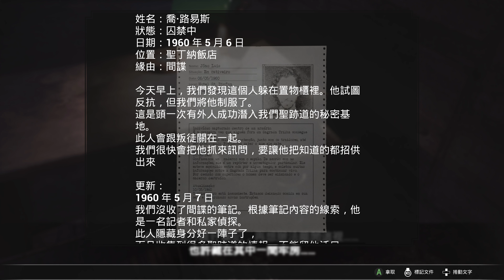《恐怖酒店: 聖.丁菲娜》[繁中] FOBIA: St. Dinfna Hotel #1{序章}【糖吵栗子】◦PC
😀 ■Genre(類型): 恐怖,求生,動作,冒險,解謎,血腥,暴力,INDIE.
■特色或關鍵字: 通靈相機,探索,尋物,酒店,超自然現象,時間線.
★繁中★恐佈,冒險★
■STEAM商店或其他相關資訊(例如遊戲內的字幕/語音)
STEAM

■MyNote
. TODO: 找紅色磁卡讀取機.